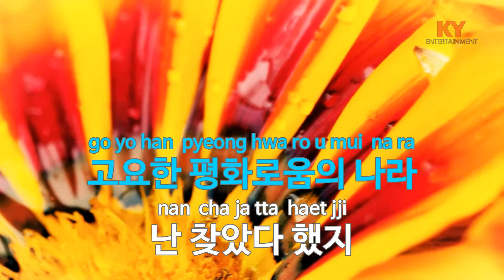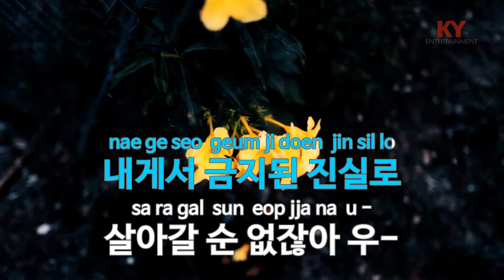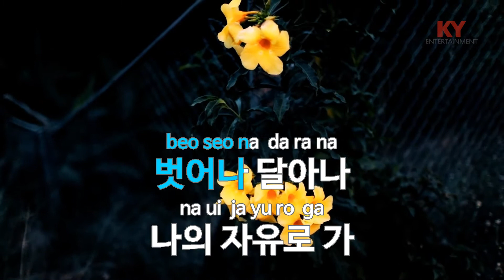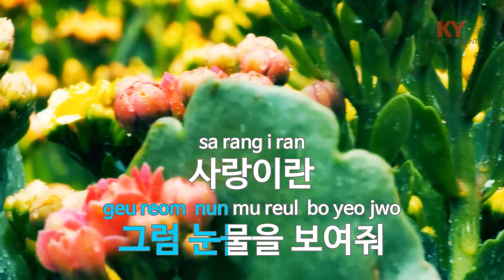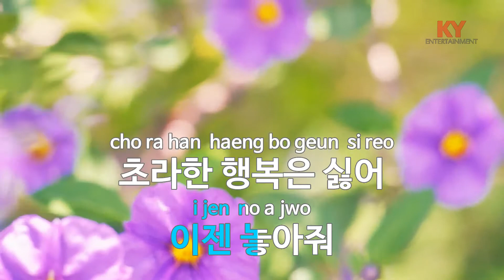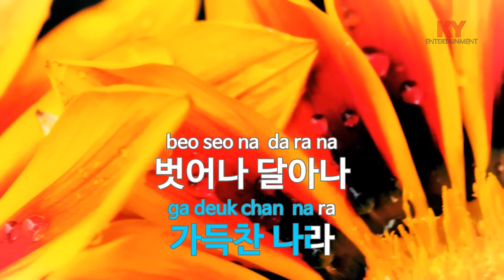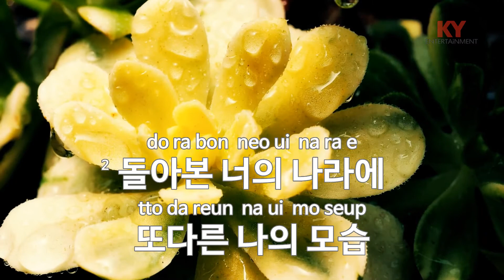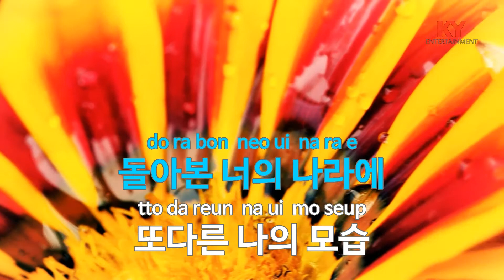[KY ENTERTAINMENT] 너의 나라 - 이승환 (KY.7193) / KY Karaoke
★ 곡 정보 ★
번호 : 7193
제목 : 너의 나라
가수 : 이승환
작사 : 이승환
작곡 : 이승환

Copyrightⓒkeumyoung